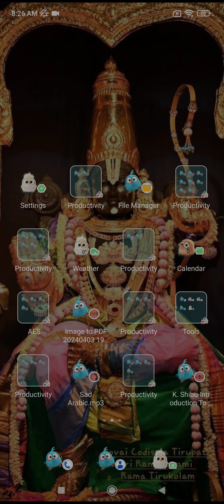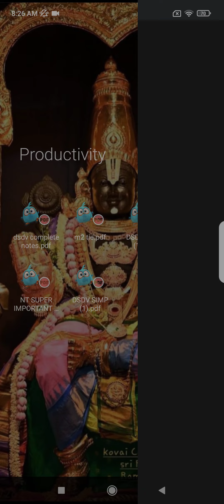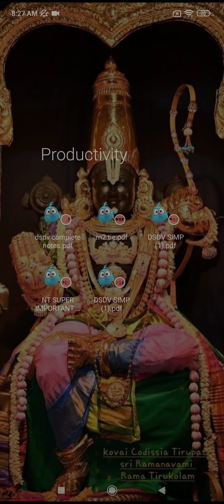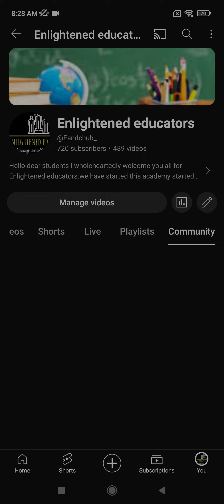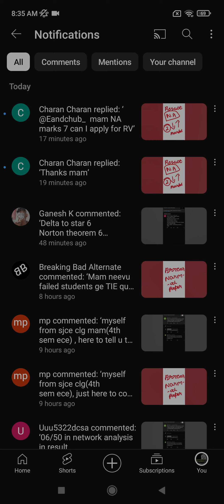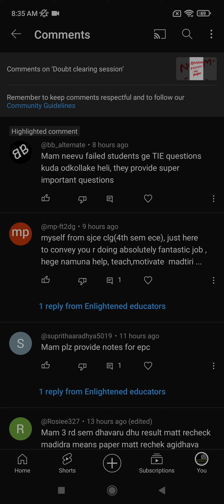Doubt clearing sessions